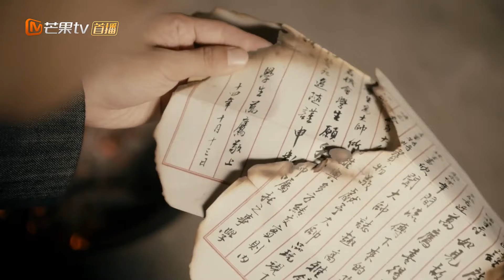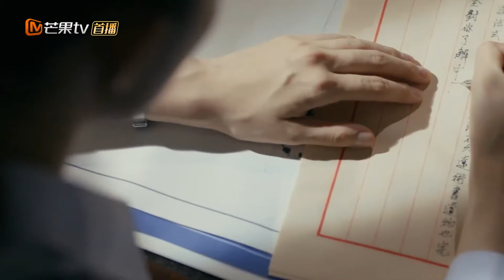EngSub《筑梦情缘》▶EP 30#杨幂#霍建华 情定上海滩💗🏙️兄妹四人在乱世中走散，长大后重逢却互不相识👨‍👩‍👦‍👦身份悬殊的四人恩怨纠缠，误会丛生#年代剧#民国剧 | MangoTV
EngSub《筑梦情缘》杨幂 霍建华 情定上海滩💗🏙️兄妹四人在乱世中走散，长大后重逢却互不相识👨‍👩‍👦‍👦身份悬殊的四人恩怨纠缠，误会丛生#年代剧#民国剧 | MangoTV

💬剧情简介：
二十世纪二十年代初，乱世中少年沈其南一家忽遭飞来横祸。父母蒙难，兄妹四人历经艰险逃到上海却不幸离散。在绝望中经历层层考验的沈其南与富家大小姐建筑设计师傅函君青梅竹马长大。长大后，沈其南和傅函君怀揣着民族梦想，坚守“以人为本”的设计理念，将中华优秀传统文化精髓运用到建筑设计和建造领域，并逐渐在建筑界得到认可。
🔢集数：60集

💓精彩时刻：
00:00 每天更新欢迎订阅
05:00 杨幂 霍建华 情定上海滩💗